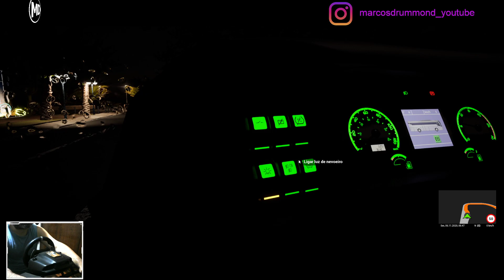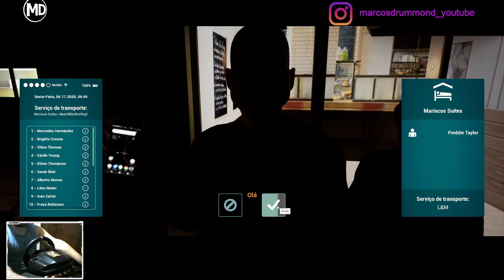Tourist Bus Simulator # 118 - Viagem de Ida, com dia de Garoa na Ilha! Coisa Mais Linda!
Excelente 2022!